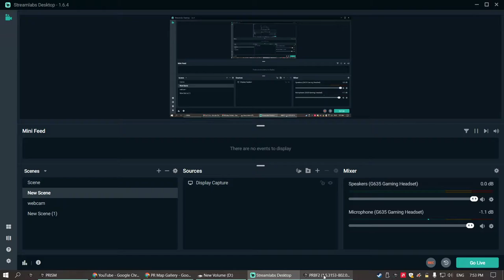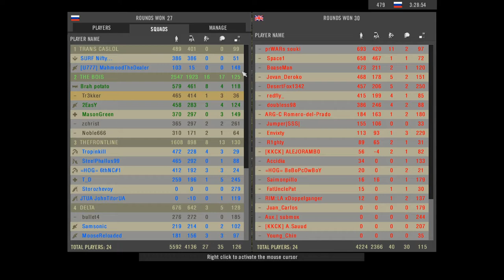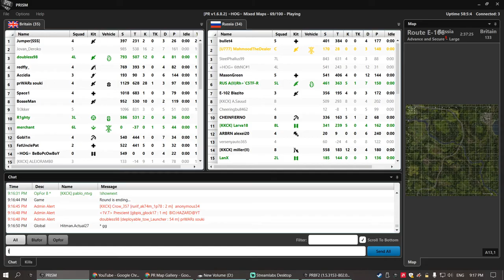swapped teams and squads a whole bunch and had a great time PROJECT REALITY 2021 12 12